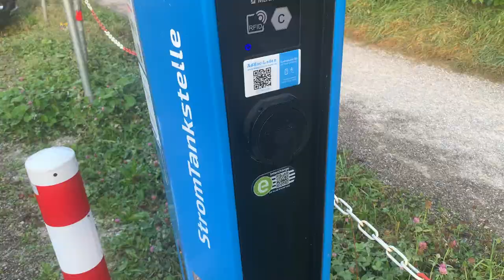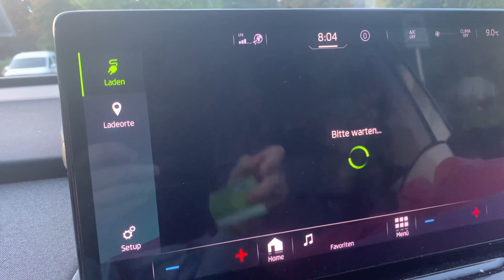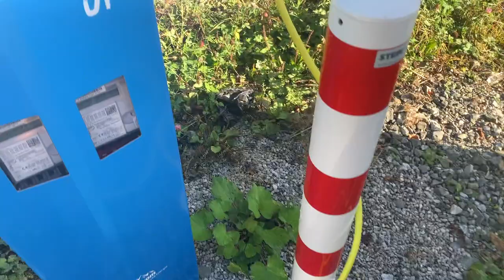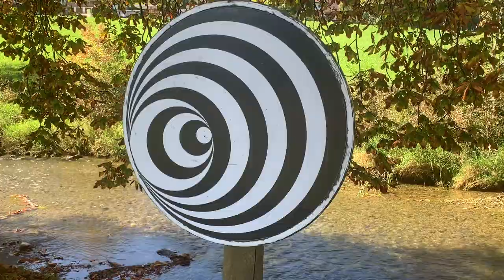Wie eine Nomadin im Auto lebt: Nacktbaden Sonnenaufgang Skoda Enyaq Allgäu 11. Oktober 2023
Hi, ich bin Mona und ich reise seit 2018 Vollzeit in meinem Auto durch Europa.

Perfekte Videos: @polyglotmona
Warum perfekte Videos? Zum Sprachenlernen: Vom Profi-Editor editiert, von Muttersprachlern korrigiert und gesprochen.
Unperfekte Videos: Warum unperfekte Videos? Weil manche Leute nicht glauben, dass ich 6 Sprachen spreche.
Deutsch auf  @monassuvreisen
Englisch auf  @PARKITWHEREYOULOVEIT
Französisch auf  @Voyagesenvus
Spanisch auf  @teneriffavanlife
Italienisch auf  @viaggiinmacchina
Russisch auf  @lifeinmysuv
10 EUR für jeden von uns, wenn du dir einen Paypal Account erstellst und 5 EUR ausgibst